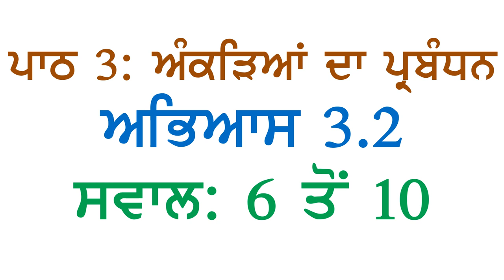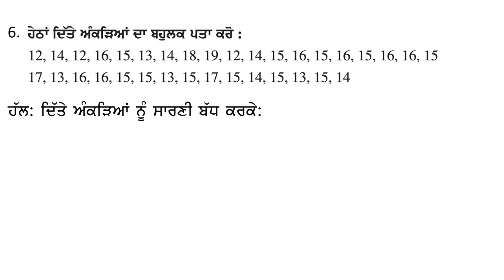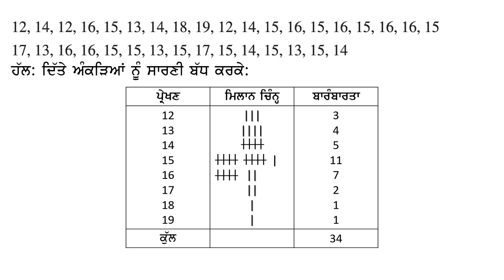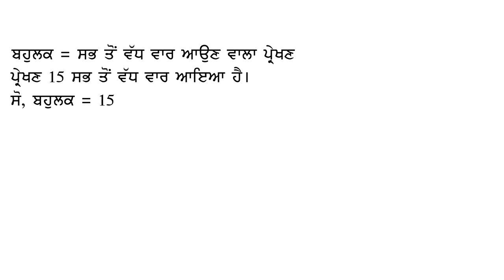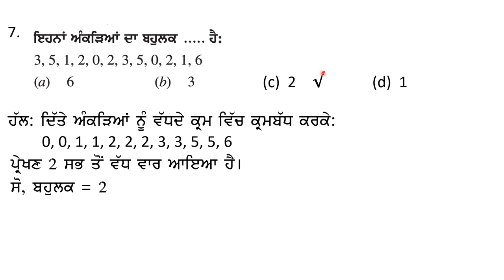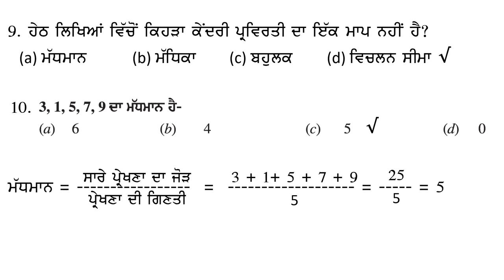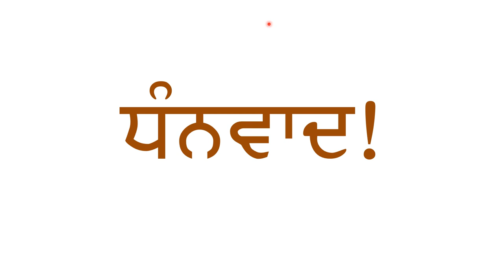7th Math Chapter 3 Data Handling Exercise 3.2 Questions Answers 6 to 10 Punjabi Medium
7ਵੀਂ ਗਣਿਤ ਪਾਠ ੩: ਅੰਕੜਿਆਂ ਦਾ ਪ੍ਰਬੰਧਨ, ਅਭਿਆਸ ੩.੨ ਸਵਾਲ ਜਵਾਬ ੬ ਤੋਂ ੧੦ ਪੰਜਾਬੀ ਮਾਧਿਅਮ
PSEB Class 7 Math Chapter 3 Data Handling Exercise 3.2 Questions Answers 6 to 10 Panjabi Medium